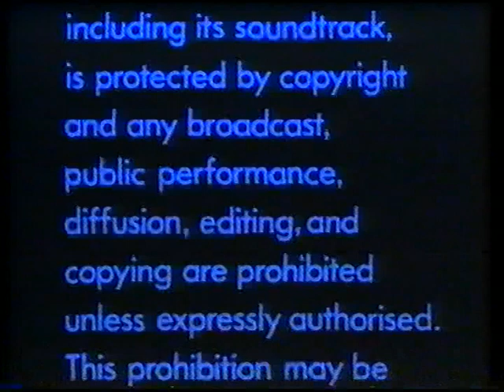Original VHS Opening: Friend or Foe (UK Pre cert Tape)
Here are the Titles From My 1983 Pre-Cert UK VHS of Friend or Foe

1. Rank Video Warning Scroll
2. Rank Video Logo
3. The Children's Film Foundation Logo
4. Start of film